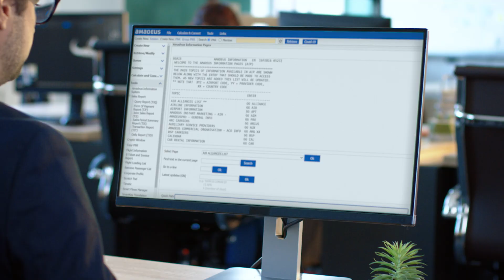TAM Group - Airlines Passenger and Cruise Version